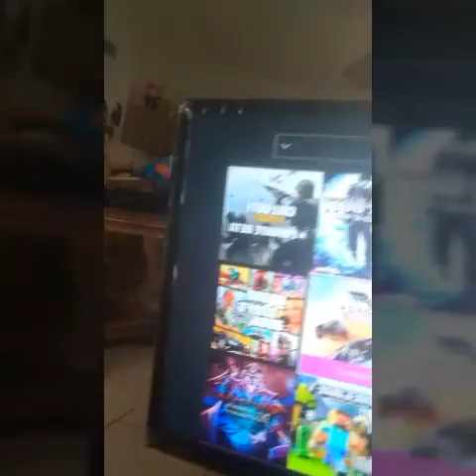Hurricane Irma Is Coming